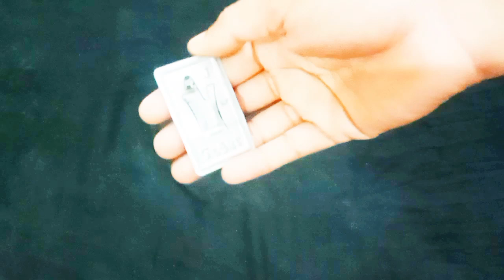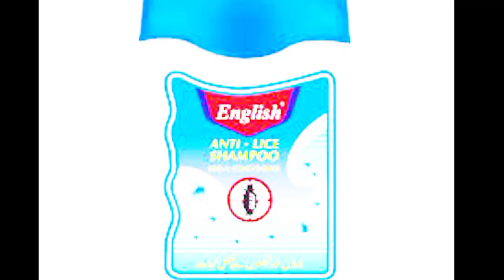Smartly Save Ur Money & Time with 1 Thing 😱| How to Kitchen Clean & Organized | Kitchen Hacks & tips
NJ#kitchentips
Asslamolikum viewers
Ajki video bht ہی useful h zaror watch krein skip کئے Bina it's a humble request to you 🙏🙏

Smartly Save Ur Money & Time with 1 Thing 😱| How to Cool Home in Summer without AC and Air Cooler 🥶

How To Save Meat With & Without Freezer For A Long Time | How To Remove Meat Smell | Eid Special

10 useful kitchen tips 5 best kitchen tips and tricks
How to save electricity bill,how to press clothes without iron,How to use fridge in summers,Bijli bachane ka tarika,Washing machine,Hackshow to save electricity,save electricity,save electricity bill,how to save electricity bill,how to save electricity bill at home,how to reduce electricity bill,